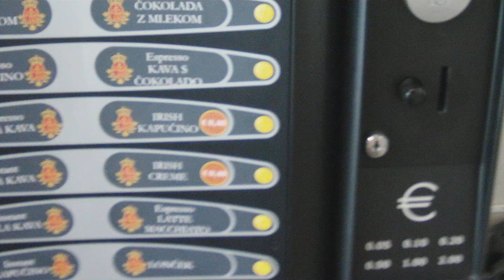Knjižnica KRANJ kavomat utaja davka, ŽE PAR LET!